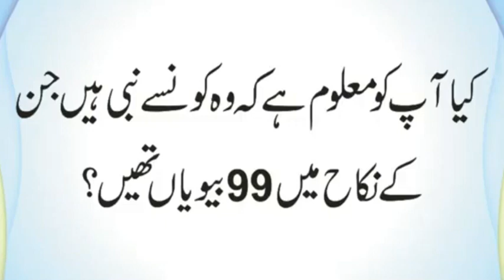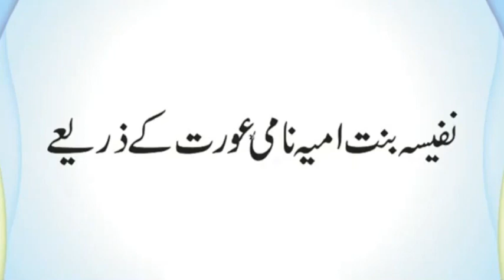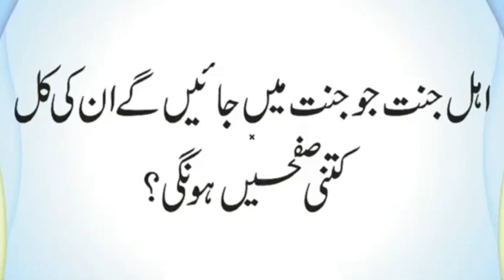Kis Nabi AS KI 99 Biwian Thi | Which prophet had 19 Sons | Hazoor KI Kitni Azwaj Thi | Urdu & Hindi